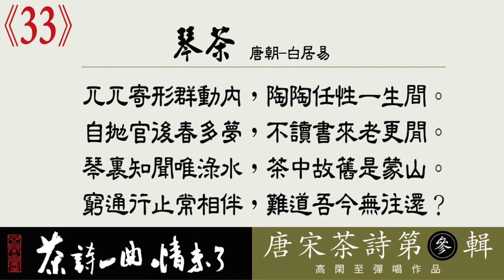茶詩一曲情未了～唐宋茶詩《第三輯》第33首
高閑至 彈唱音樂

琴茶 唐朝-白居易

兀兀寄形羣動內，
陶陶任性一生間。
自拋官後春多夢，
不讀書來老更閒。

琴裏知聞唯淥水，
茶中故舊是蒙山。
窮通行止常相伴，
難道吾今無往還？

口語簡譯：

我任公職人員，孤高而特立獨行，所以寄身於官場內，卻屢屢遭受排擠。
其實，這一輩子之間，我總是開朗任性、曠達灑脫，實在與官場腐敗的風氣大相違背！
自從辭官退隱之後，無需清早上朝，當可儘情賴床、享受春眠多夢。
更何況我年事已高，再也不用為了求取功名，而必須勤讀詩書，所以更是清閒終日、逍遙自在！
古琴曲當中，我聽了最有感覺的一首，就是能夠讓人內心寧靜平和的(淥水)這首琴曲。
說到了品茶，據說，飲之可成仙的(蒙山茶)就像多年來的老友，總是陪伴在身邊！
雖說如此，我仍然滿懷忠君愛國之心。
只是，常常伴隨我的，
終將只是無路可走的報國之心，滿腔的才華和政見、也將壯志難酬！
難道說⋯，當真我再也無法返回長安，來為國効力了嗎？

分析欣賞：

白居易晚年辭官，賦閒東都洛陽創作了(琴茶)一詩，表達了讀書人
(達則兼濟天下，窮則獨善其身)的觀點。
琴：代表心境平和。
曾有(聽彈古淥水)詩這麼說⋯⋯
聞君古淥水，使我心和平
欲識漫流意，為聽疏泛聲
西窗竹陽下，竟日有餘情
茶，代表自己有超然不俗的思想！
話雖如此，詩詞末句，仍然表達了自己壯志難酬的感嘆呀⋯⋯